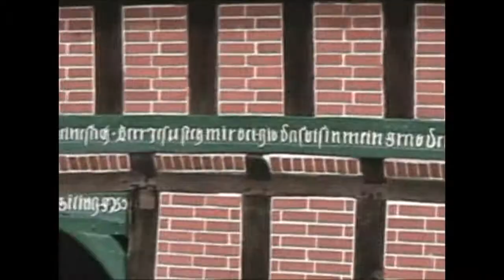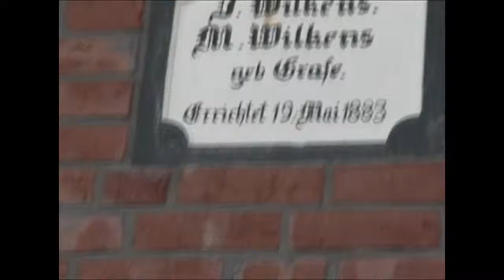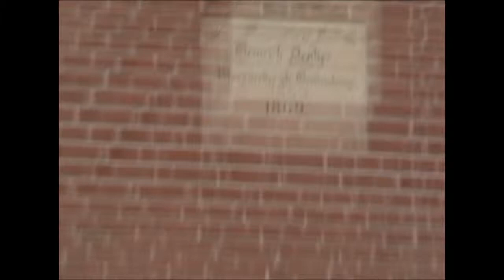Europe Trip Part 4 of 4